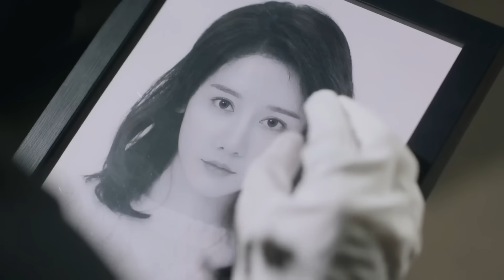灰姑娘含泪归还订婚戒指离开霸总，霸总才意识到她多重要【对我而言危险的他My Lethal Man13-4】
剧名（Drama Name）：对我而言危险的他My Lethal Man